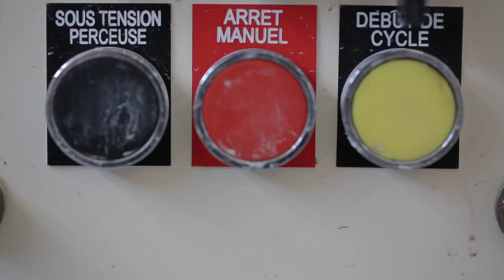Mathilde Laval - Miroiterie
Mathilde Laval participe aux 42e finales nationales des Olympiades des métiers qui se dérouleront les 22, 23 et 24 novembre 2012 à la grande Halle d'Auvergne de Clermont-Ferrand. Elle défend les couleurs de l'Auvergne dans sa spécialité : Miroiterie du pôle BTP. Regardez et partagez le portrait de ce jeune talent !